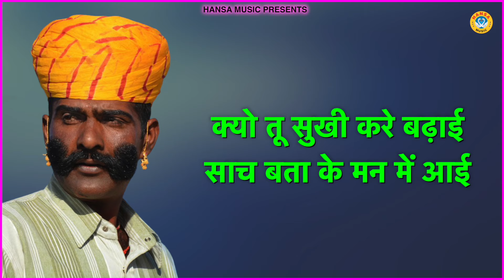बेहद चटपटी और मजेदार रागनी \\ Desi Ragni \\ Haryanvi Ragni \\ Ragni \\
HM

► Album \Song  :- बेहद चटपटी और मजेदार रागनी

► Singer :-  Gyanendra | Teena

► Lyrics :- Bhagwan Chand

Label / Company

►Owner \ Director : Lokman Verma